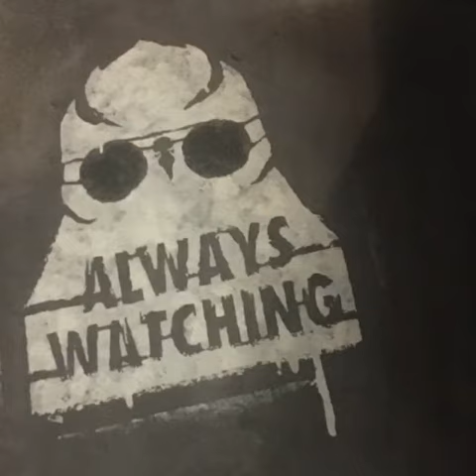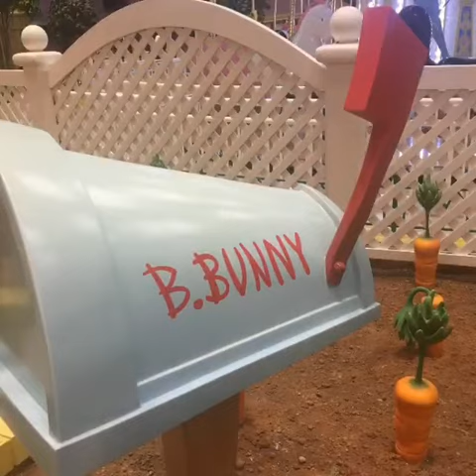Warner Bros Abu Dhabi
Ein neuer Freizeitpark fuer Abu Dhabi - Warner Bros - fuer Jung und Alt